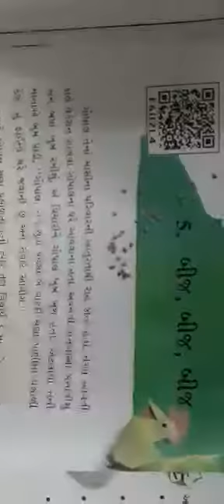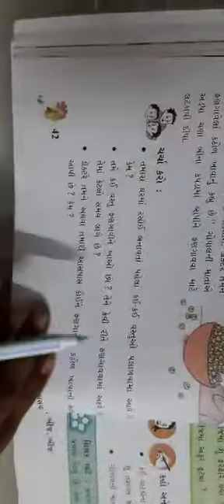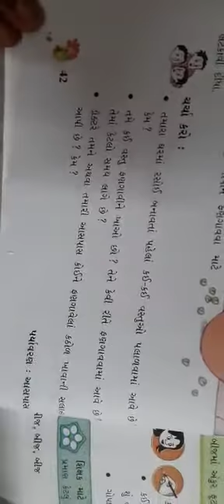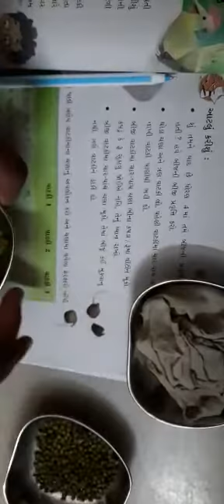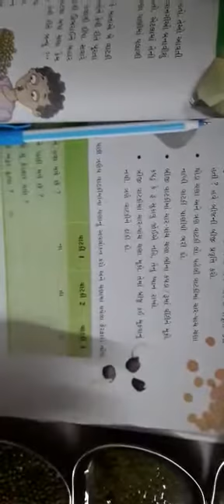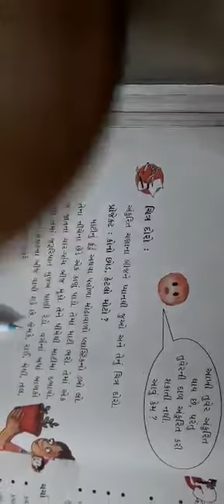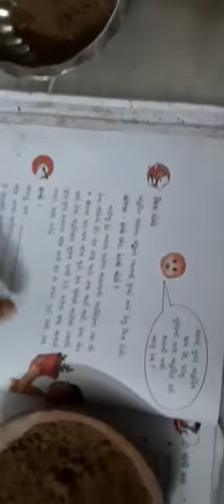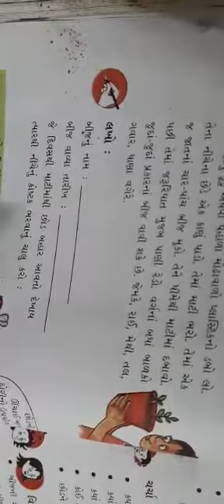Std 5, Sub - Evs, chapter - 5, part-1, shree jmk primary school, unjha.